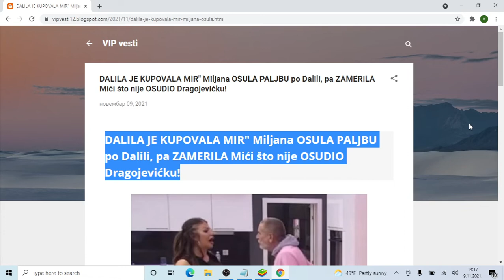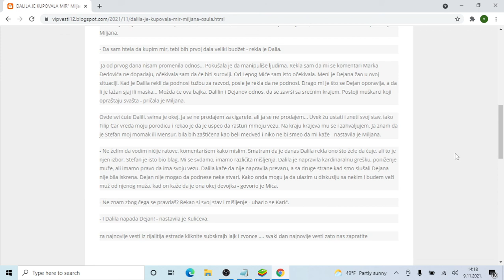DALILA JE KUPOVALA MIR Miljana OSULA PALJBU po Dalili, pa ZAMERILA Mići što nije OSUDIO Dragojevićku